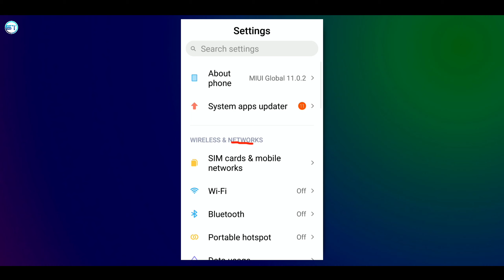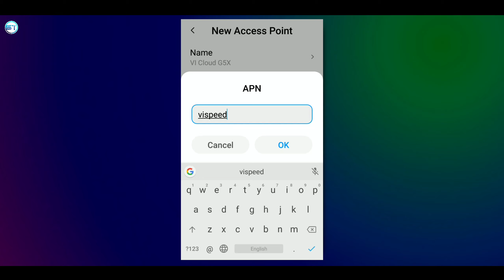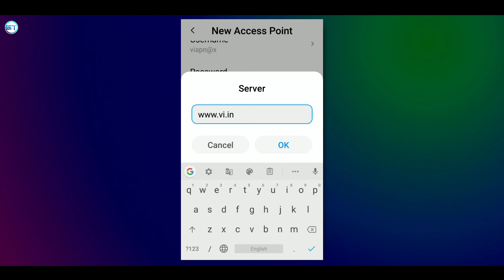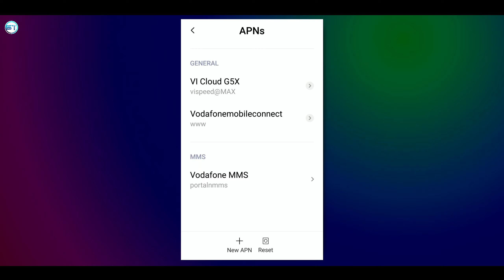E02 - Vi New APN Settings | Vi Internet Speed Kaise Fast Kare | Vi Network Problem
In this video... I'm sharing how to increase vi network speed and how to fast vi internet speed.

Dosto agar aap bhi apne vi sim par network problem se pareshan hain aur aapka bhi vi sim par internet speed nahi aa raha hai to is video main maine aapko ek jabardast vi apn settings bataya hai jisse aapke vi sim par net speed badh jayega bas aapko ye vi net speed setting ko kar dena hai.

1. vi new apn.
2. vi new 5g apn.
3. new apn 2022.
4. video new apn.
5. vi sim new apn.
6. new apn for vi.
7. new apn setting.
8. vi new apn setting.
9. video new apn setting.
10. jio new apn settings 2022.
11. vodafone new apn setting 2020.
12. vodafone new apn settings 2022.
13. new apn setting for airtel 4g 2022.
14. airtel new apn settings for fast net 2022.
15. vi new apn settings for fast internet 2022.
16. vodafone apn settings 4g 2022.
17. vodafone network problem.
18. how to increase vi 4g speed.
19. vi net speed kaise badhaye.
20. vi internet speed kaise fast kare.
21. vi internet speed kaise badhaye.
22. vodafone internet speed kaise badhaye.
23. vi internet speed.
24. vi ka net speed kaise badhaye.
25. how to increase vi internet speed.
26. idea internet speed kaise badhaye.
27. internet ki speed kaise badhaye.
28. vi ki internet speed kaise badhaye.
29. vi internet speed test.
30. vi speed test.
31. how to increase vi network speed.
32. vi network problem.
33. vi me internet speed kaise badhaye.
34. vi internet speed.
35. vi internet setting.
36. vi internet speed test.
37. vi network apn setting.
38. how to increase vi 4g speed.
39. vi speed test.
40. vi net speed setting.
41. vi apn settings for fast internet.
42. vi 4g apn settings for high speed.
43. vi internet speed kaise fast kare.
44. vi net speed settings.

◈◈◈◈◈◈MUSIC USED◈◈◈◈◈◈◈◈◈
Crockpot NCS - @YoutubeMusicLibrary